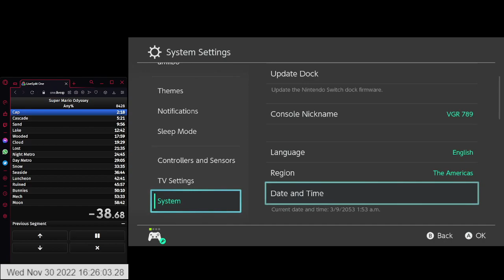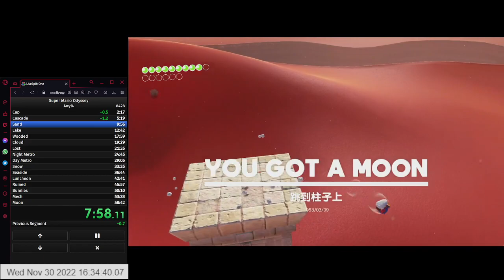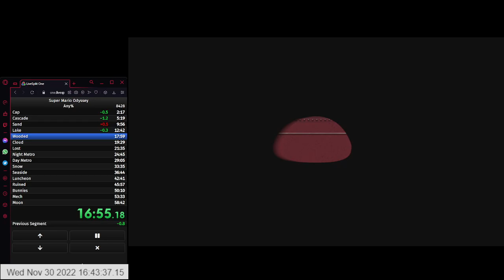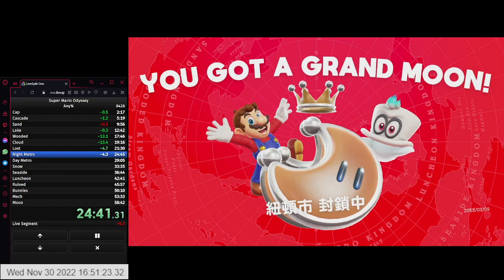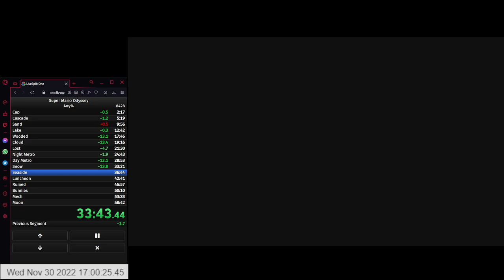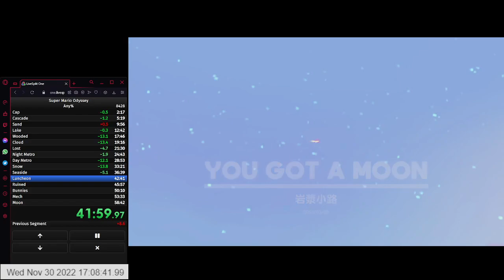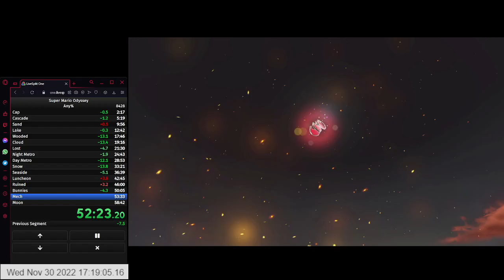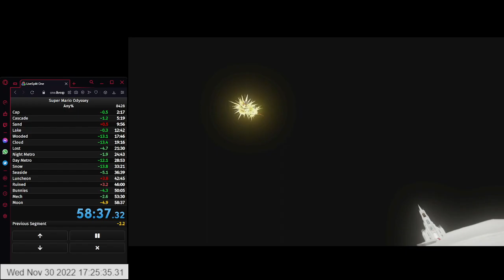Super Mario Odyssey - Any% Speedrun in 58:37